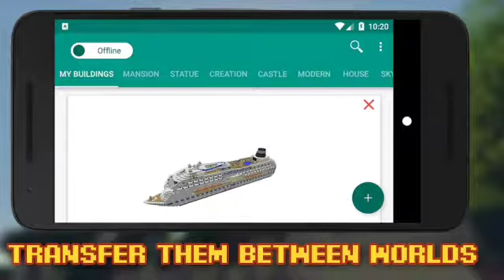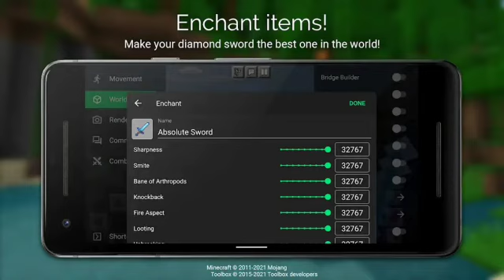All Pictures of Minecraft modding Images Part. 17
I'm very sorry about the video guys but i remove title and age restricted video and were back now